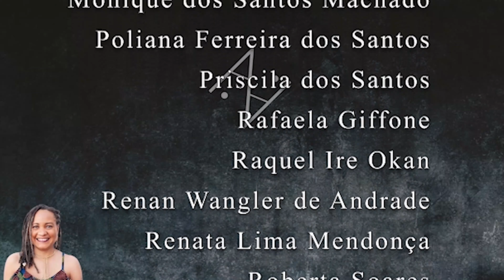TUDO SOBRE O DIA DA ÁFRICA